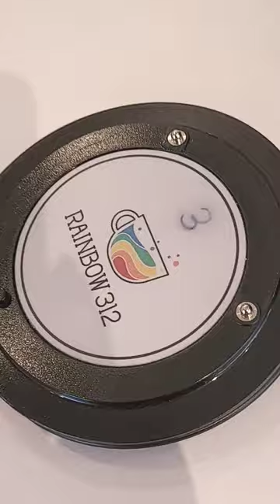ASMR | COFFEE SHOP